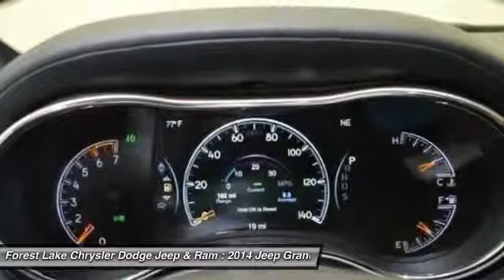2014 Jeep Grand Cherokee Summit Forest Lake MN J14212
2014 Jeep Grand Cherokee Summit

Panoramic Roof w/ Interior Power Shade, offers sweeping skyward views to all four passengers., GPS Navigation, and 20  Wheels. Active Cruise Control and Navigation System. brbrWhen was the last time you smiled as you turned the ignition key? Feel it again with this outstanding 2014 Jeep Grand Cherokee. This fantastic Grand Cherokee is the SUV with everything you'd expect from Jeep, and THEN some. brbrLIFETIME WARRANTY INCLUDED!* Forest Lake Chrysler Dodge Jeep  Ram is proud to serve Northern Minnesota, Northwest Wisconsin, and the Twin Cities metro area. We are here to assist you in obtaining a new Chrysler, Dodge, Jeep or Ram that suits your needs and lifestyle. All internet prices include $500 Forest Lake Chrysler Trade-in Bonus (must trade in a 2006 or newer model with fewer than 120,000 miles to qualify) and $500 Forest Lake Chrysler Finance Bonus (must finance with Forest Lake Chrysler). Some prices include Chrysler Capital Finance Cash (must finance with Chrysler Capital) . 0% or other subvented rate financing is in lieu of rebates and Forest Lake Chrysler Finance Bonus. Prices may include Chrysler Loyalty Rebate. (You must own a Chrysler, Jeep, Dodge, or Ram, no need to trade.) Please see Dealer for details.  Additional discounts will be subtracted from our everday internet price.You may qualify for more incentives! See dealer for details. *Vehicles used for Snow Plowing, Commercial use, and diesels are excluded,